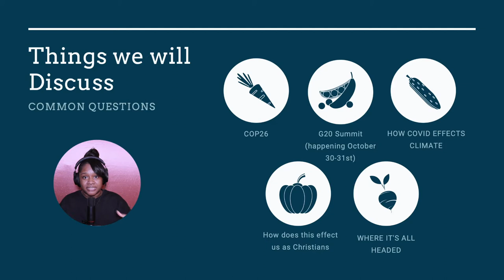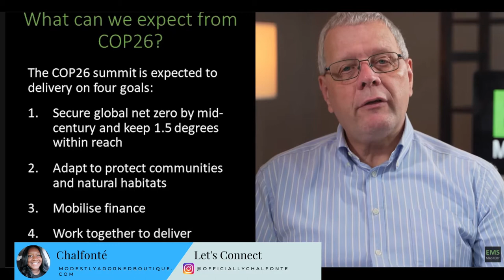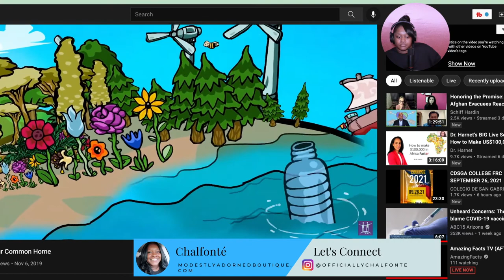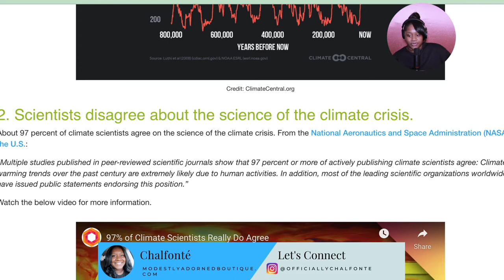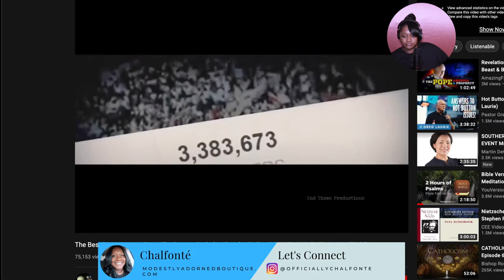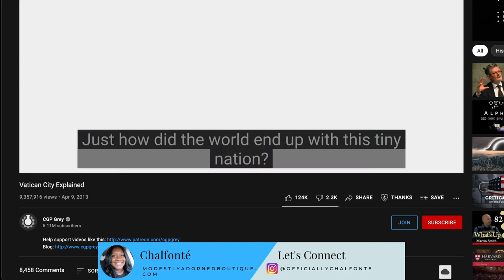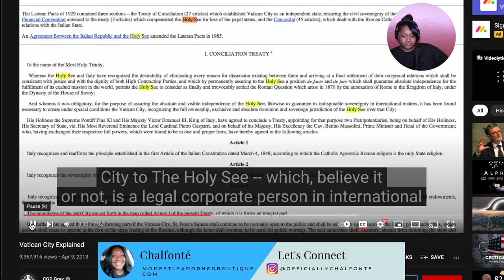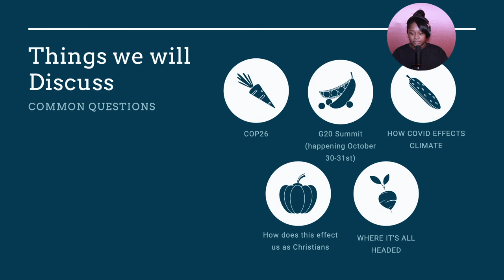Climate Change and Covid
Heyy! My name is Chalfonte, nice to meet you 🥰 In this video I talk about climate change and Covid
I really appreciate it, oh yeah tell your friends about me so we can be friends too!

Need help with tags and getting views on video TubeBuddy: TubeBuddy

                                      Discounts 🤑

Music